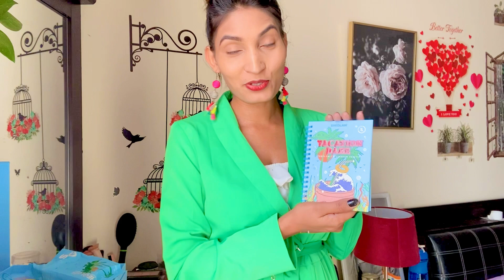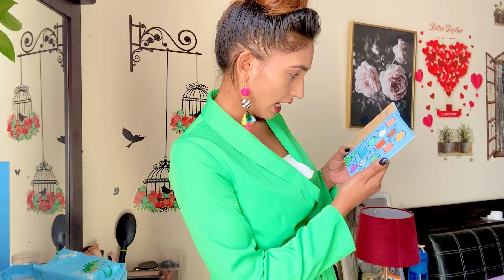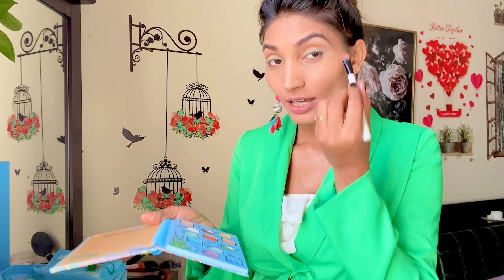Vacation Daze Collection | My Cutest Makeup Kit From SHEGLAM | ANJU YADAV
Vacation Daze Collection come pre-packed for your summer travels. Enjoy the ultimate on-the-go experience with our vacay essentials featuring the Tropi-Cali Palette, vibrant Swizzle Stick Eyeliners, Fruit Pop Lip Stains and Surf’s Up Body Oils!

All the sheglam Products available on Shein.com so guys go and check 👇🏻

Product Search 🔍 ID: 10923647